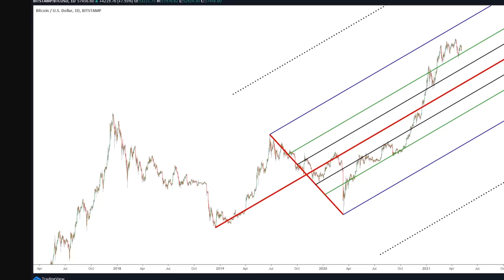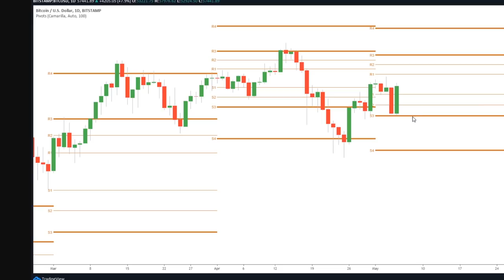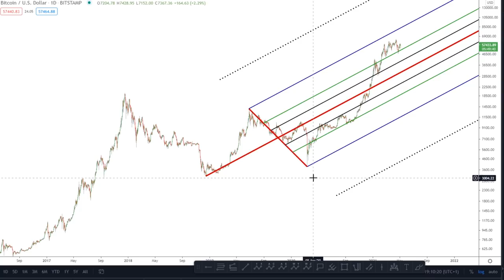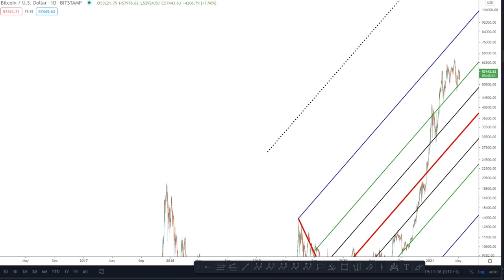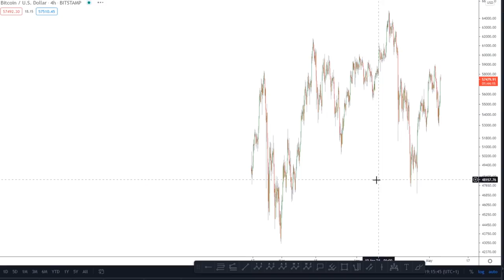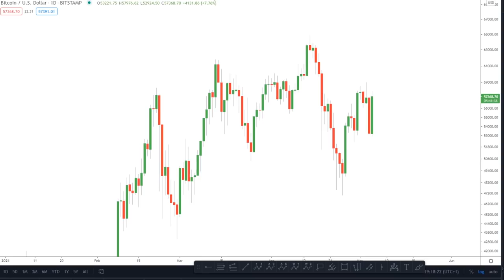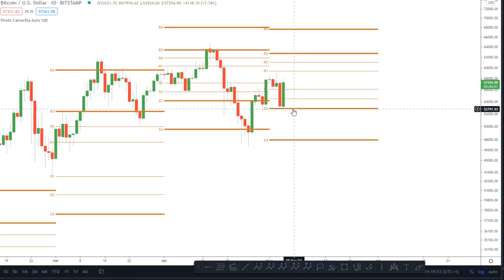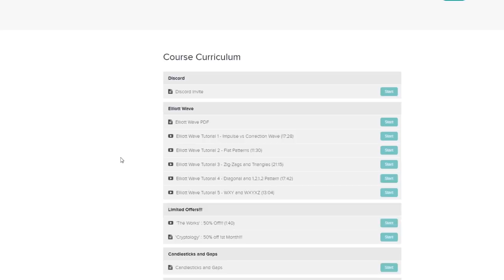BITCOIN BULLS TAKE CONTROL!!!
★★★LIMITED OFFER!!! ★★★

📈 Pitchforks:
1 Standard Deviation - Blue line (Upper/Lower Median Line)
2 Standard Deviations - Dotted Black line (Upper/Lower Warning Line)